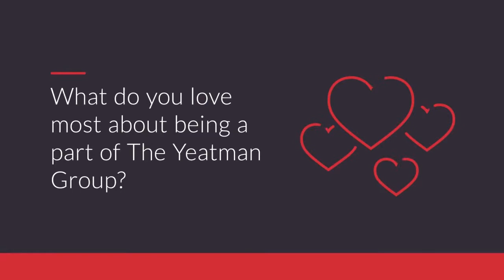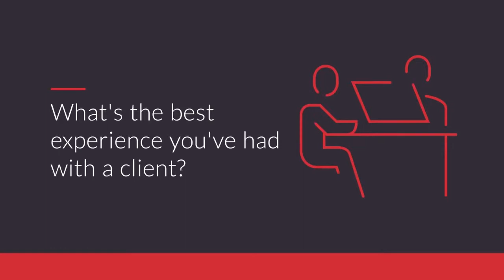Meet Lauren Renschler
Meet The Yeatman Group's own Lauren Renschler and learn a little bit more about her and why she got into Real Estate and New Construction! If you're ready to buy or sell, Lauren's your girl!